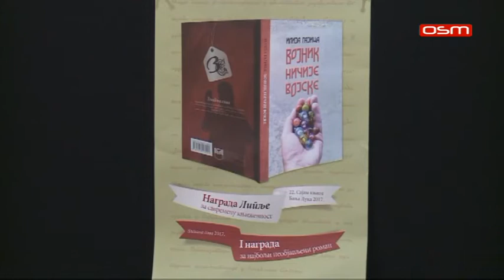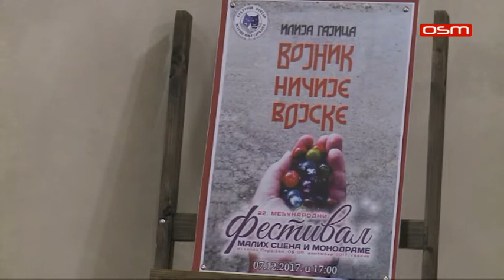PROMOCIJA ROMANA 08 12 2017